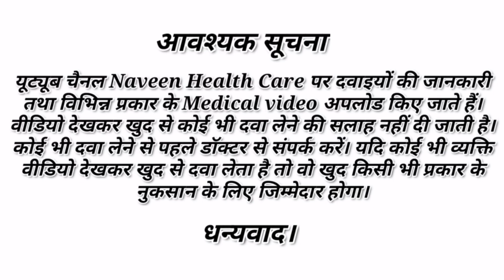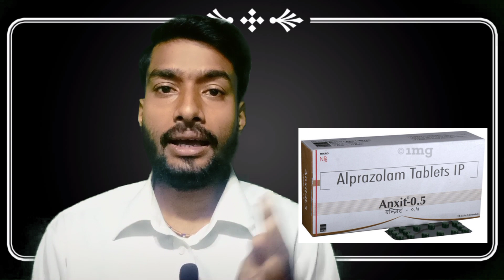Anxit 0.5 tablet uses in hindi | Alprazolam 0.5 mg tablet | How to use anxit tablet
About this video -  is video me ham aapko bataye hai anxit 0.5 tablet ke bare me. how to dose, use, mechanism of action, precautions and side effect. do watch this video till the last, don't skip and watch the video.

Your questions
Anxit 0.5 tablet uses in hindi
Alprazolam 0.5 mg in hindi
How to use anxit  tablet
नींद की सबसे अच्छी दवाई
Anxit tablet reviews in hindi
Anxit tablet kis kam aati hai
anxit tablet ki jankari
Anexit 0.5 tablet in hindi
Alzolam 0.5 tablet in hindi
xanax tablet in hindi
alprex tablet benefits
Alprex tablet side effect
Alprazolam tablet
alprex 0.25
alprex 1 mg

b